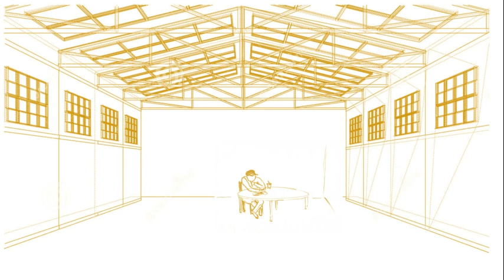Awara Masiha II शरत्चन्द्र चट्टोपाध्याय II story by.Kavya II part-1 II आवारा मसीहा II विष्णु प्रभाकर